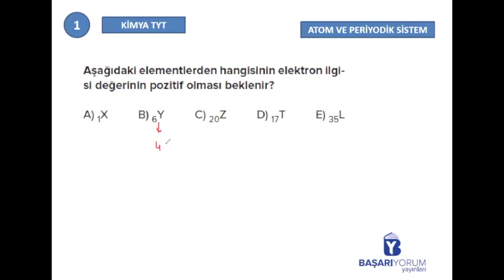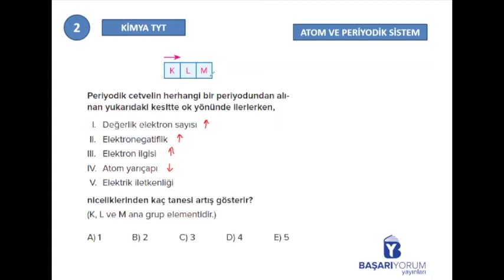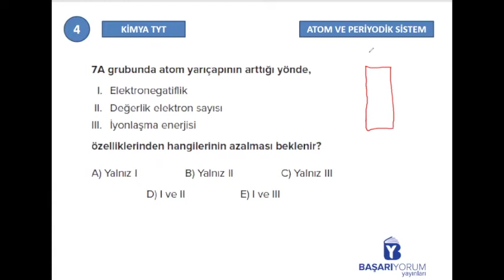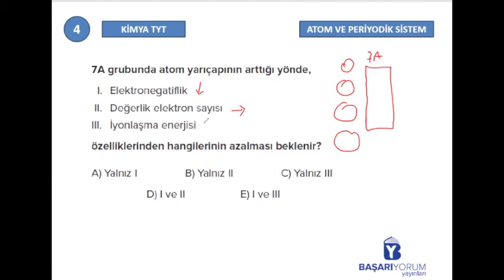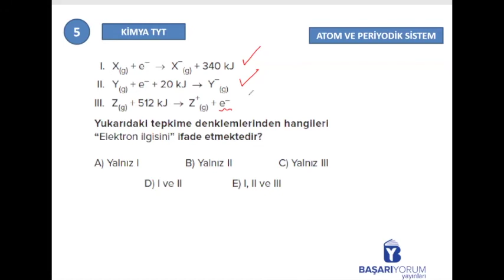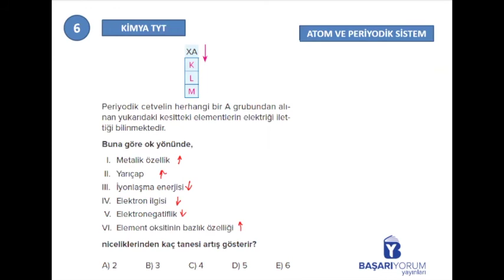TYT Kimya Soru Bankası • Sayfa-56